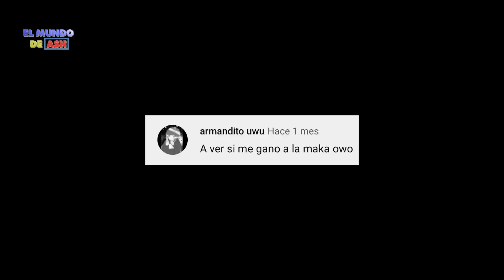Superamos la Meta de Fin de Año [Maki-Chan]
En Diciembre del 2020 Maki Realizó una encuesta con una meta a cumplir en 1 mes. Con Cuantos Suscriptores Acabara el año?

Quieres Apoyar Este Canal? Puedes hacer tu donación Aquí!

SOCIALES
*Discord Oficial de Maki-Chan 🦊🎉
*Facebook : El Mundo de Ash / El Mundo de Ash 2
*League of Legends: AshCiel
*PlayStation: Ashciel3